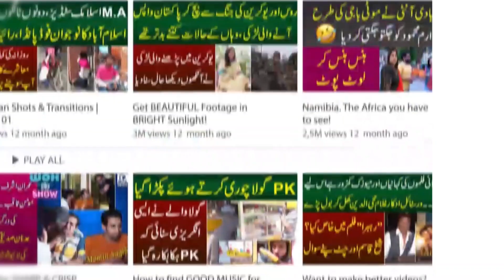Aurat March Par Anchor Or Liberal Larki Ki Shadeed Larai, Azan K Waqt Dupatta Kyun Ni Liya Hua?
Anchor: Jamshaid Lahoriya